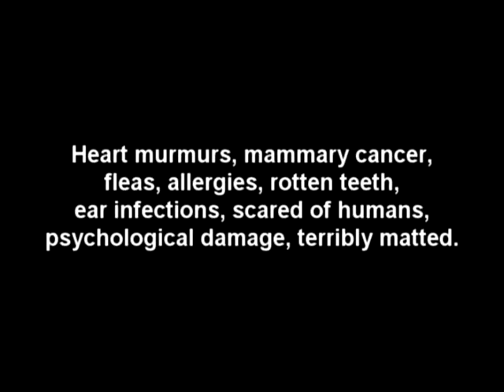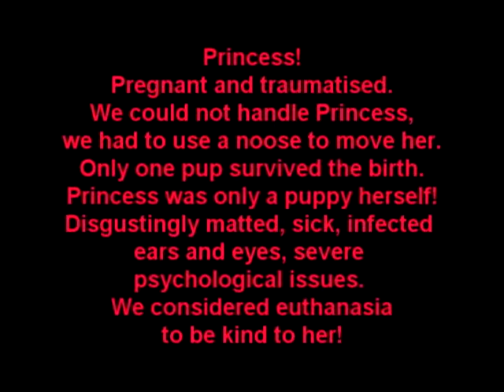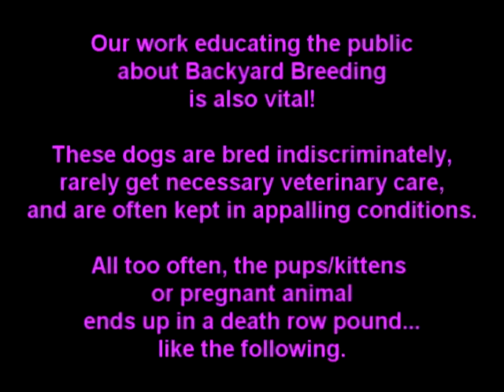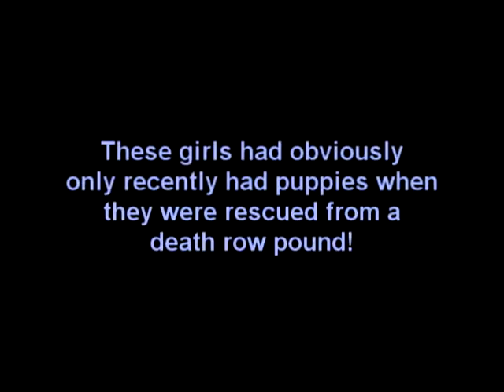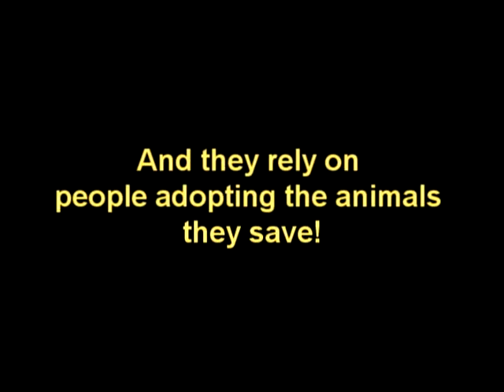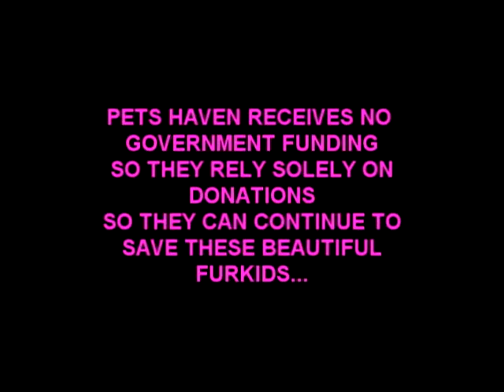Pets Haven Animal Shelter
Pets Haven Pro Life Animal Shelter is a facility that re-homes orphan cats, kittens and dogs and puppies who would otherwise have no future.

Address: 6/130 High Street, Woodend VIC 3442